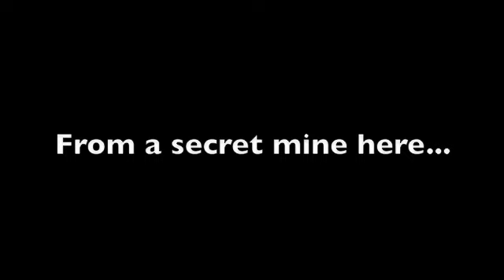Blood Diamonds - Trailer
This movie looks like it packs a lot of action punch! Filmed almost entirely in the Canadian Klondike!